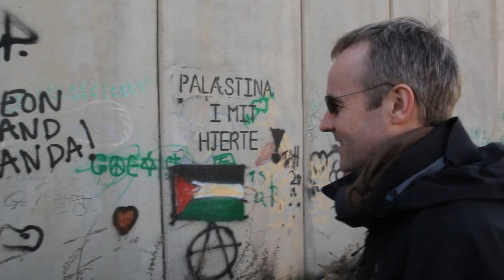Superkilen: Jord fra Palæstina 2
Hiba og Alaa rejser til Palæstina med SUPERFLEX fra Superkilens kreative hold for at hente jord med hjem til den nye park i København

Hiba and Alaa travel to Palestine with SUPERFLEX from Superkilen's creative team to gather soil for the new park in Copenhagen

Film: Nikolaj Heltoft & Toke Kristiansen